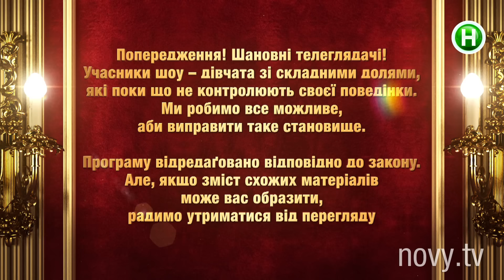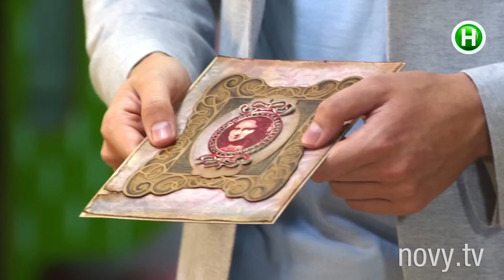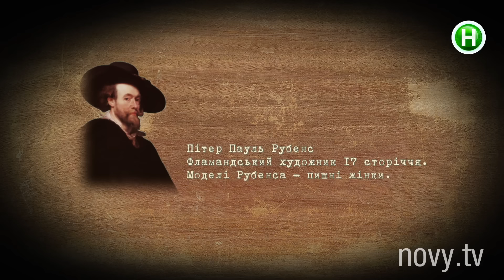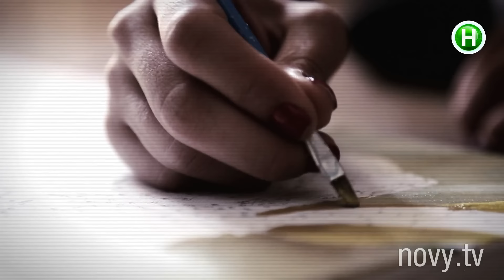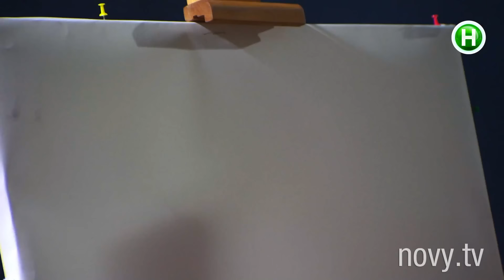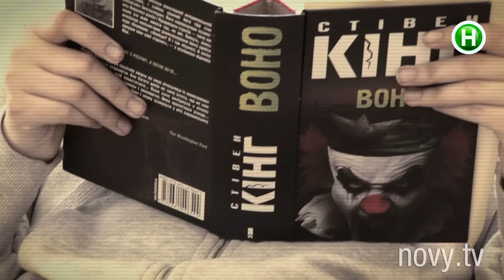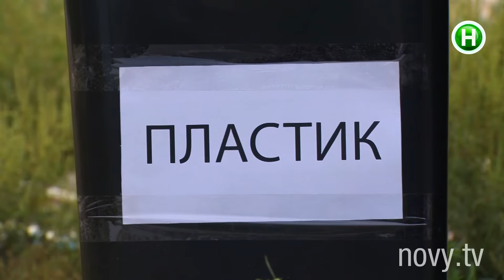Від пацанки до панянки - Выпуск 4 - Сезон 3 - 14.03.2018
Новый сезон впечатлит своим разнообразием и составом участниц. Среди девушек будут модель, чемпионка по кикбоксингу и геймерша. И это только некоторые героини реалити, за жизнью которых будет наблюдать вся страна! Директором школы стала Ольга Фреймут, а ее заместителями – стилист Ирина Дюденко и преподаватель ораторского искусства Андрей Бурлуцкий. И, кстати, это первый мужчина за все три сезона проекта.